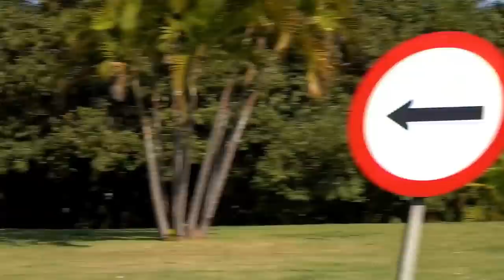SAÍDA DE CARROS DOS EVENTOS #5